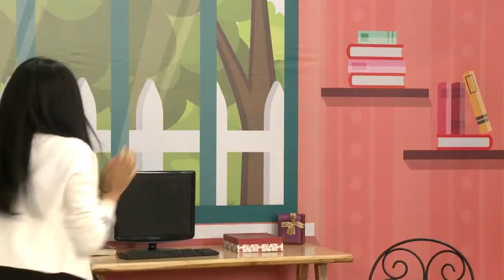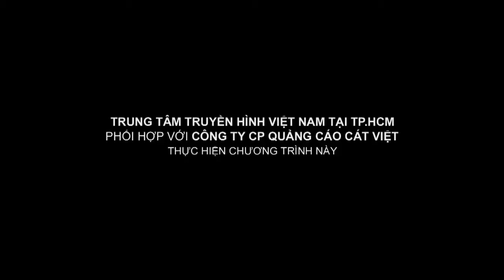Ngô Bảo - Mi Lê | Quần short đông trông chất | Bí quyết phong cách